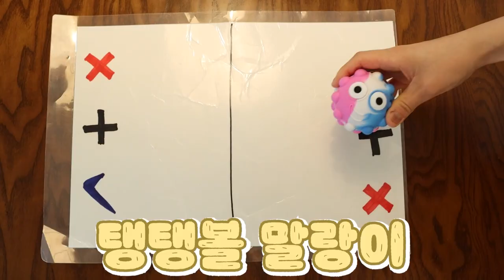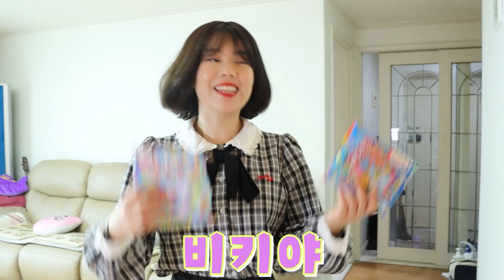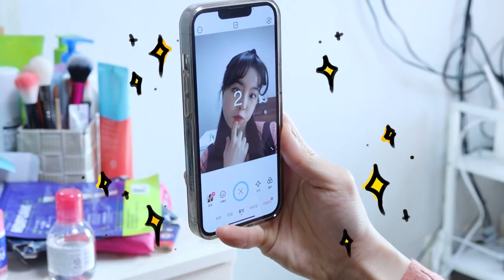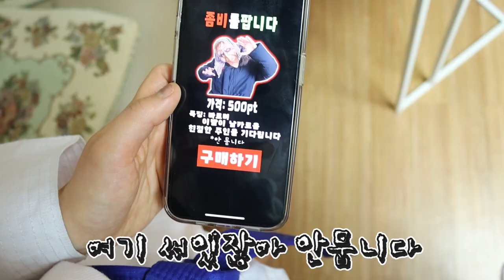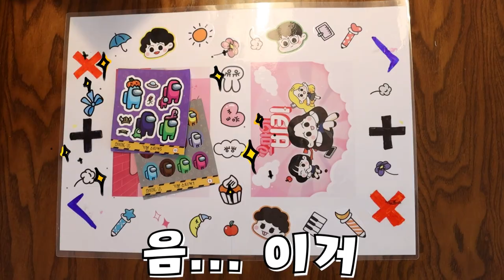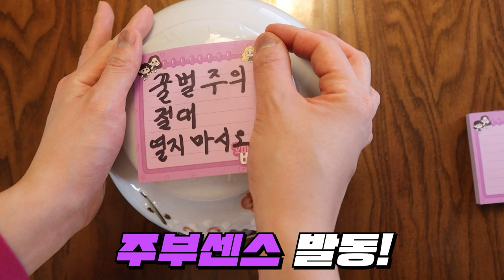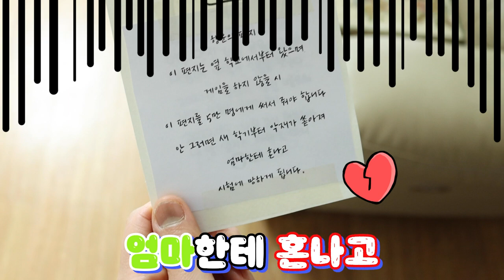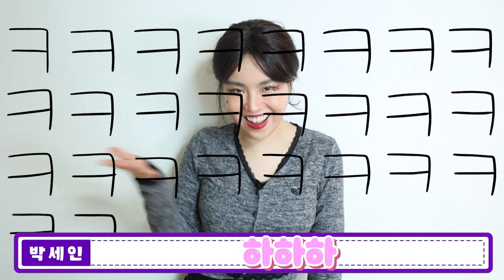[사이다 결말] 속이 다 시원하다! 3월 첫째 주 한번에 보기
주말 시작도 오마이비키와 함께
대성공!